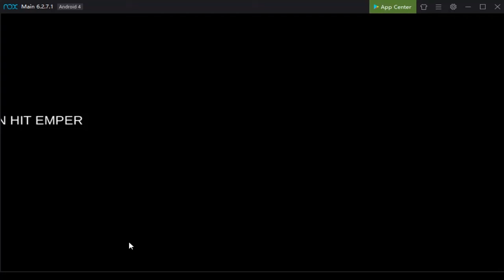RAGNAROK 31 EVALUASI